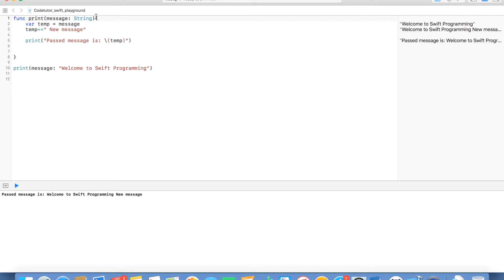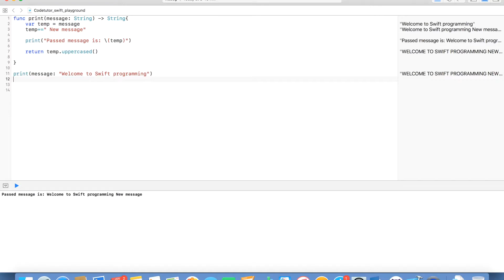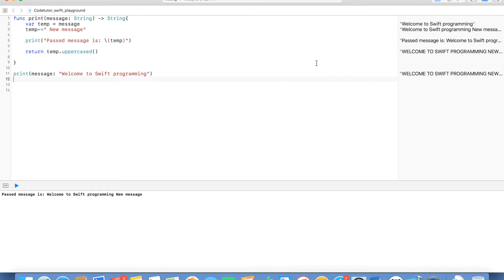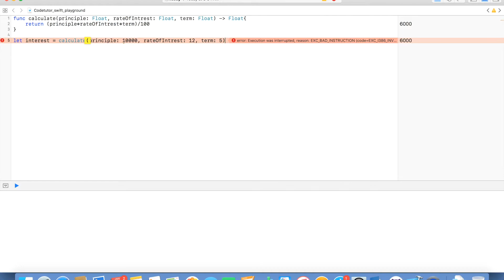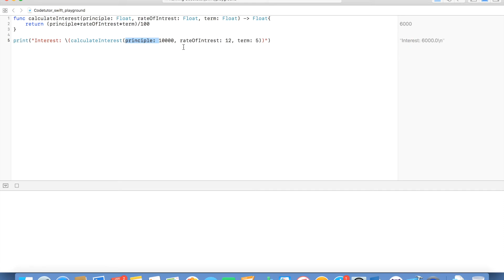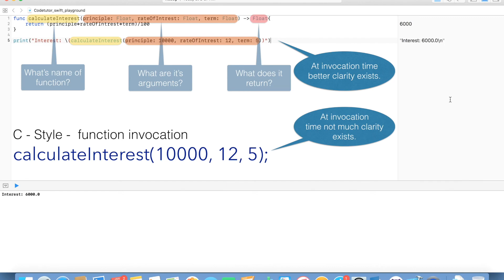Swift - Part 14, Function returning value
In this video, we have a look at how to write a Swift function that  can return a value. We also have a look at how to use "_" underscore to ignore the value that is being returned from a function. In case you want to write C style function invocation then that can also be done using "_" behind the argument labels in function declaration.